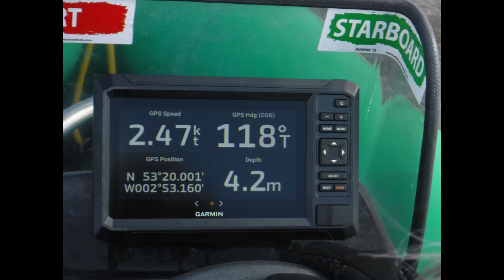LSC Easter Cruise 2024